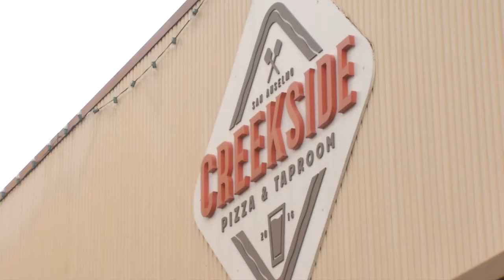North Bay (was arguably) Hit The Hardest From Sunday's Torrential Downpour 10-25-21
Severe flooding struck cities like San Rafael and San Anselmo, causing some businesses to close.